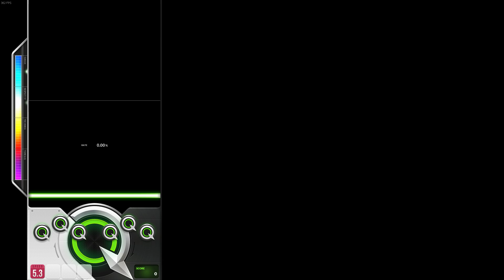DJMAX RESPECT V Break Out 8B HD